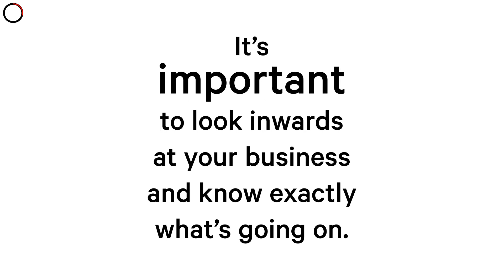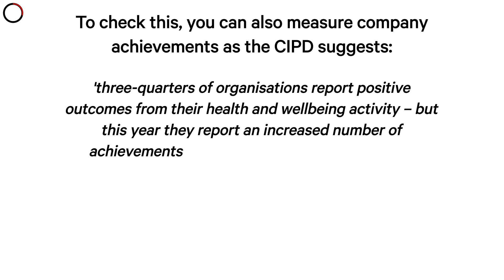The Wellbeing Strategy - Step 1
How do your company's stats for staff absence days compare with those of others? Check the national average in our video.

The Chartered Institute of Personnel and Development reported that the numbers were at an all-time low in 2019.

We hope you enjoy this new instalment in our Time to Think series - feedback welcome. We're here to help businesses benefit from investing in their employees' financial, physical and mental health.